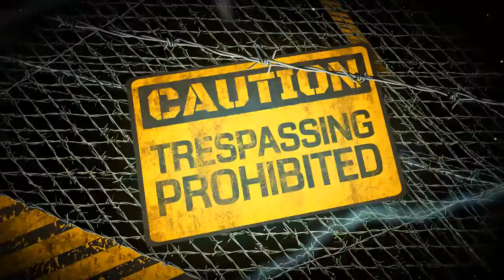Bo2 / EP#15 Jugando De Guardespaldas